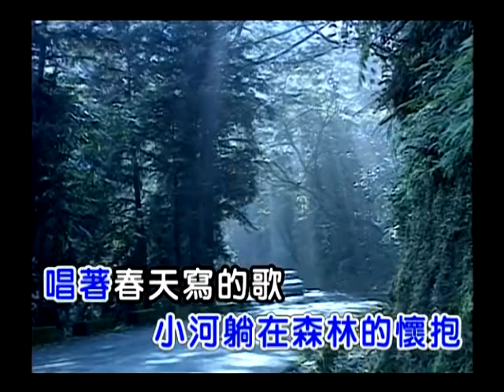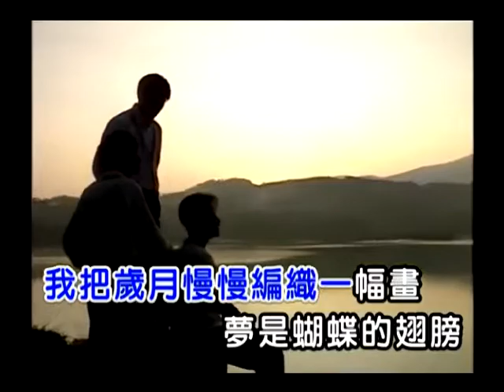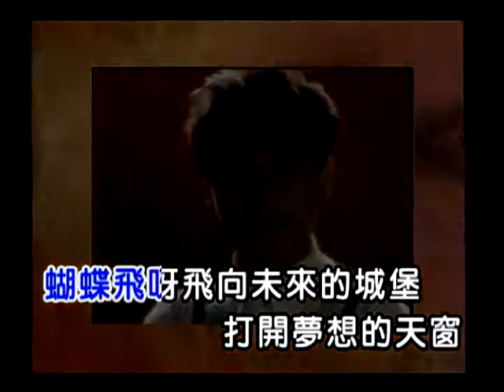蝴蝶飞呀 - 小虎队 (Hu Die Fei Ya - Xiao Hu Dui)